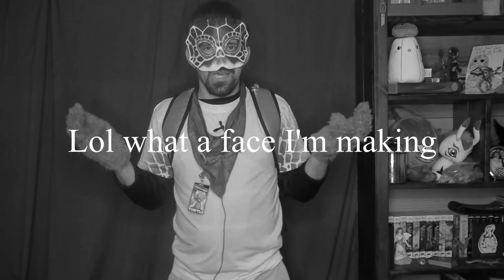Furry Fim Review Brother Bear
If you can Bear with me on this furry film review you might just end up finding some Brother-ly love. Ok in all seriousness it is a review for Brother Bear

Cubic Z by Diamond Ortiz

A Call is Upon Us by the 126ers